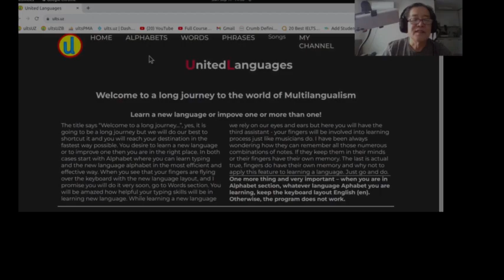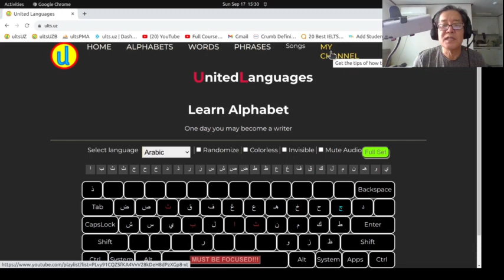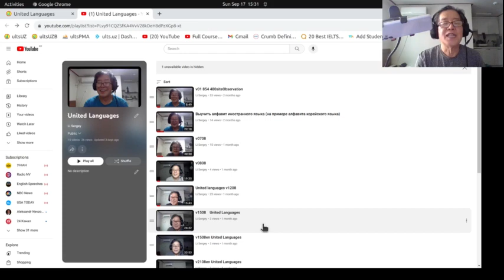v230917 United Languages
Первый шаг в осваивании языков является алфавит. От того насколько успешно вы выучите алфавит зависит дальнейшее обучение. В этом видео я показываю как выучить алфавит на основе корейского и японского языков на ults.uz вебсайте. Детально описываю разработанные на сайте инструменты которые значительно увеличивают эффективность обучения. Просмотрите видео, заходите на сайт и осваивайте иностранные языки.